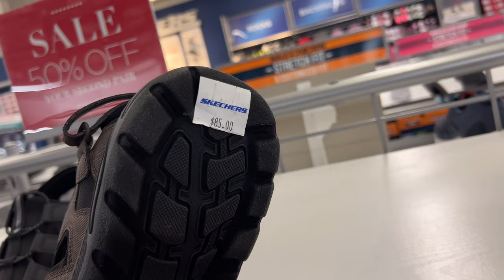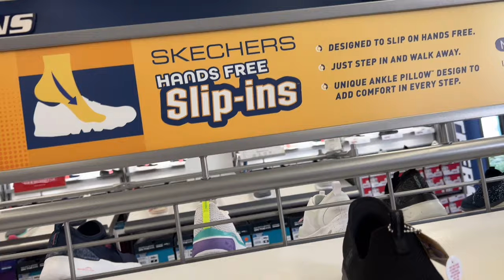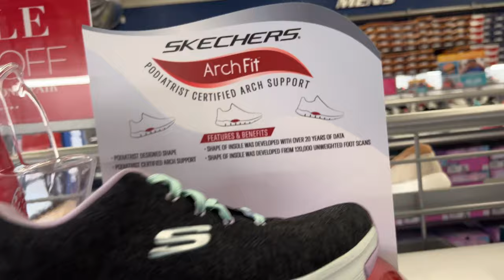SKECHERS SHOE FACTORY OUTLET Sale 2022 MOST MEN WOMEN SHOE || SHOP WITH ME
SKECHERS FACTORY OUTLET SANDALS SHOES || SHOP WITH ME

Skechers Factory Outlet Shoes Sandals Go Walk Skechers Shoes Love to Shopping Skechers has a thousands style of Shoes for you to trying on..